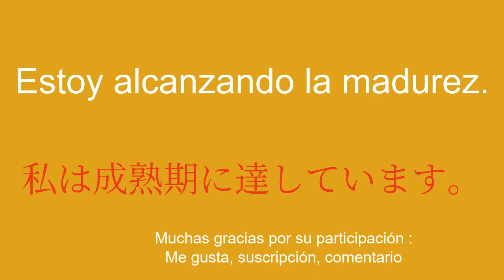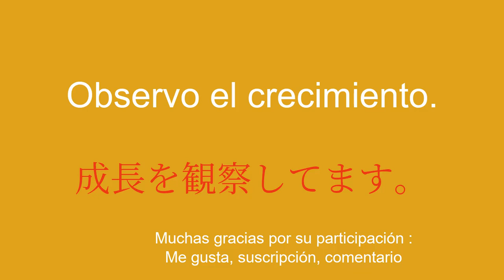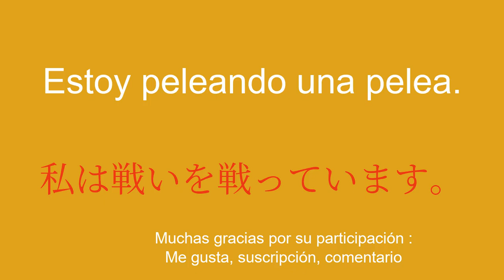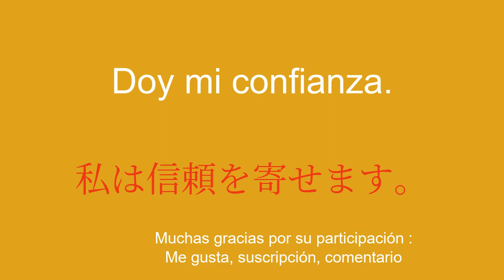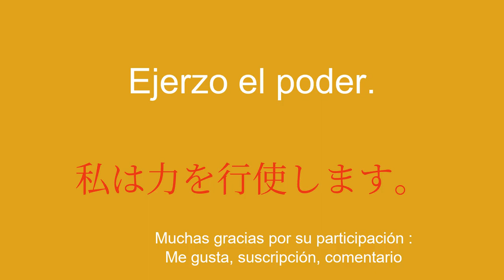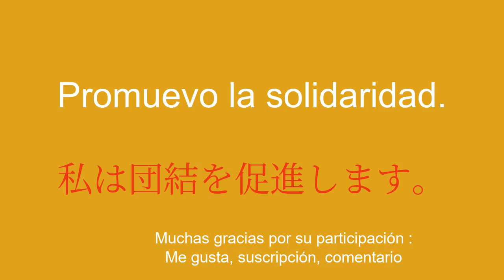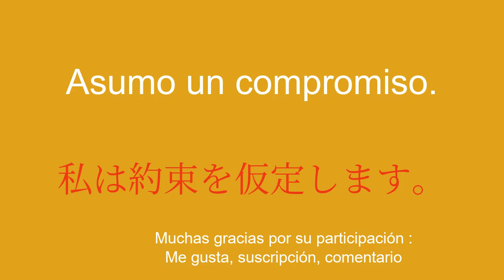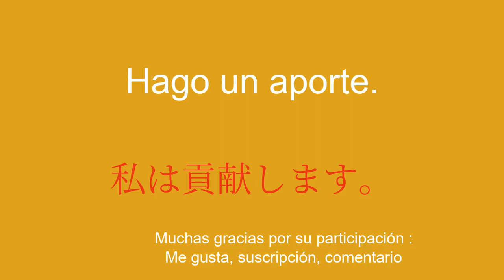Aprende japonés para principiantes 8 minutos